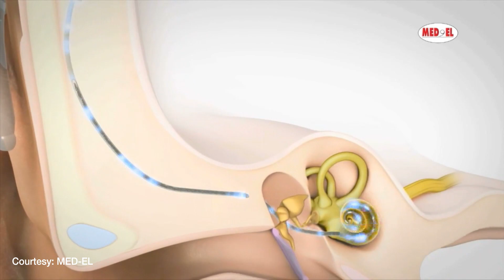More seniors receiving cochlear implants for hearing loss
Sunnybrook’s cochlear implant program — the largest in Canada — is increasingly treating more seniors in their 80s, 90s and beyond.

Unlike a hearing aid, a cochlear implant is an implanted device that delivers impulses directly to the auditory nerve, which carries signals to the brain.